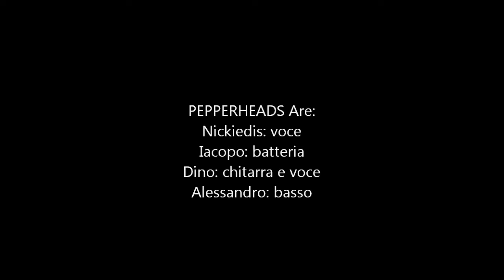Pepperheads Promo 2017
PepperHeads
Red Hot Chili Peppers Tribute - Firenze